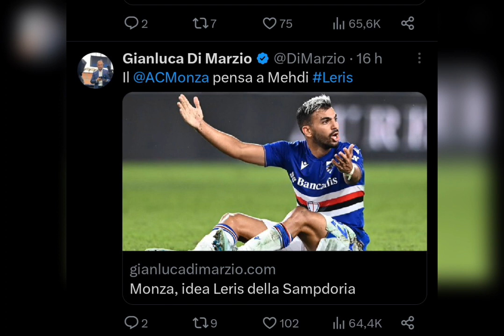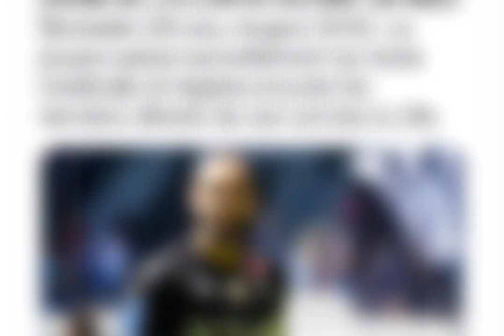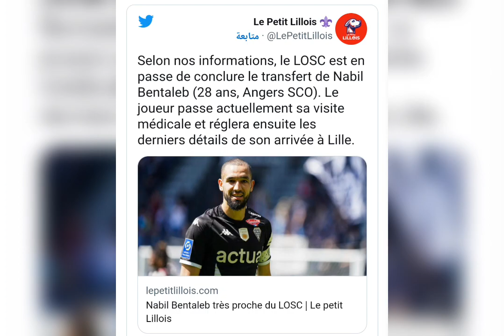مبابي يشيد بالجزائر وشرقي يقترب من عملاق البريميارليغ واخبار فايفر ليريس بن طالب رياض محرز